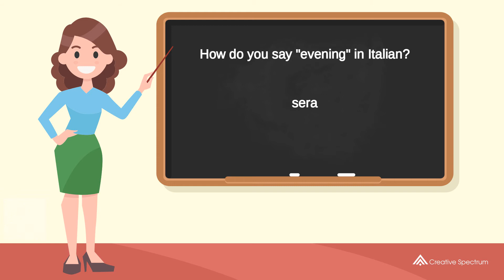How do you say "evening" in Italian? | How to say "evening" in Italian?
This Italian vocabulary lesson for English speakers is provided to you by Creative Spectrum Education.